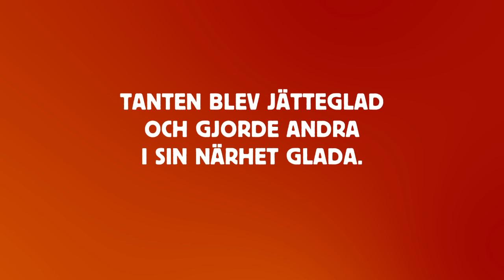Glädjespridning 1 -- featuring Orvar & Börje